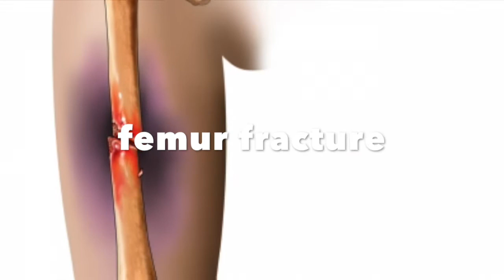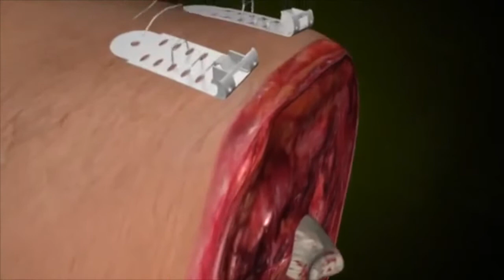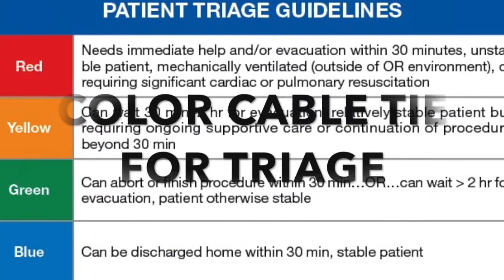5 Awesome Medical Tricks with Cable ties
5 cable tie tricks used for medical emergency!

1.buddy splint- tying a broken toe to a normal toe to reduce pain and deformity.

2. makeshift splint- tying a rigid object to a broken bone for support.

3. tourniquet - stop bleeding from a  limb by compression using the cord.

4. wound closure- temporary closes open wound by zip tying both ends of the wound

5. triage - labelling emergency disaster victims using color code according to their injury.